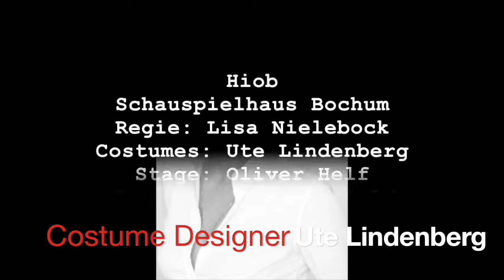UTE LINDENBERG - KOSTÜME - "HIOB" SCHAUSPIELHAUS BOCHUM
"Hiob"
SCHAUSPIELHAUS BOCHUM
REGIE : LISA NIELEBOCK
COSTUMES: UTE LINDENBERG
STAGE: OLIVER HELF
PHOTOS: BIRGIT HUPFELD